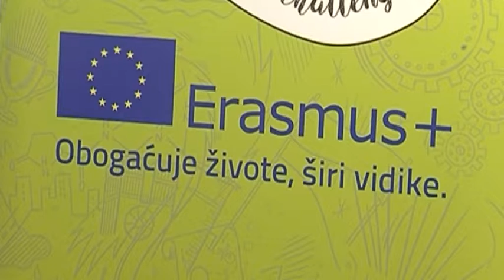Održana prezentacija Erasmus plus programa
Zamjenik šefa Delegacije EU Khaldoun Sinno kazao je da je Erasmus program jedan od vodećih programa EU. Istakao je kako je glavna prednost to što se iz godine u godinu povećava broj studenata. Kazao je da je projekat jako koristan te se na taj način upoznaje druga kultura, akademsko okruženje, drugi jezik.